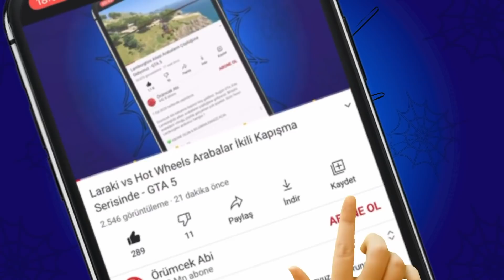👮‍♂️ Toyota Ailesi Arabalar İle Polisten Kaçıyoruz 🚓 GTA 5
Örümcek Abi kanalına hepiniz hoş geldiniz. Bugün GTA 5'de Toyota ailesi arabalar ile en sevilen serilerimizden polisten kaçış serisine devam ediyoruz. Polisten kaçış bugün çok eğlenceli ve zorlayıcı oldu. Polis Örümcek gerçekten bugün kaçanları yakalamak için çok uğraştı. Sizin favori Toyota ailesi arabanız hangisi ?